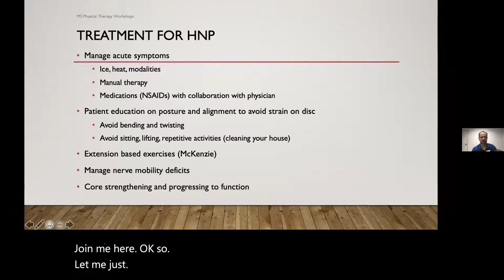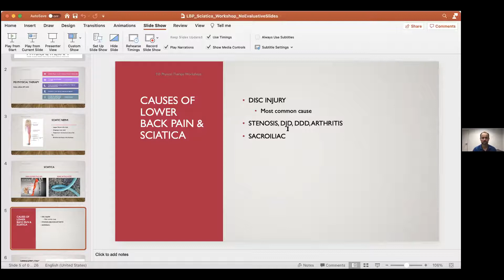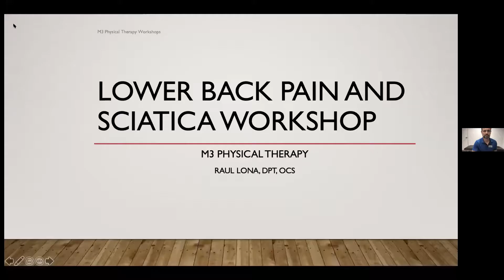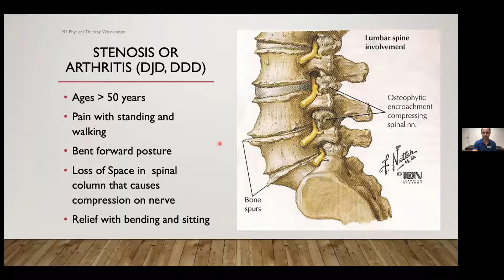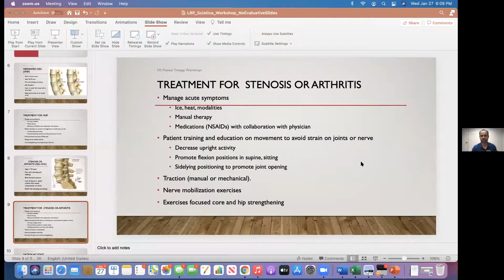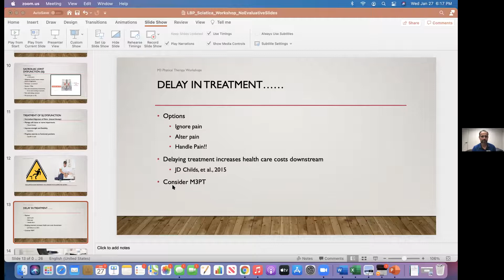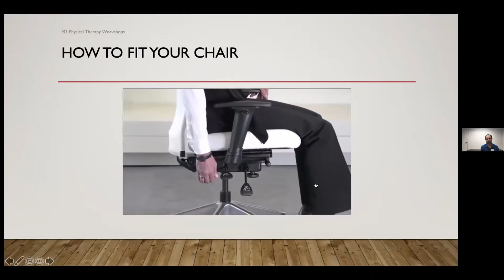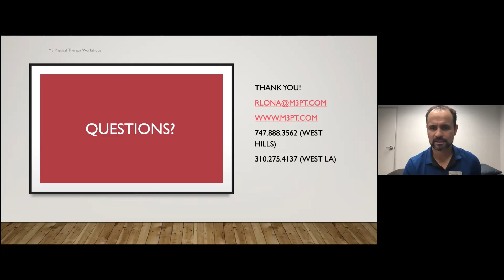Back and Sciatica Workshop 1-27-2021